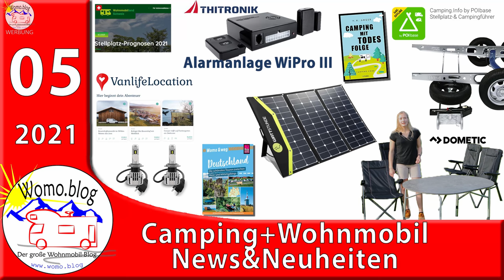Camping + Wohnmobil News und Neuheiten 5/21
In der Folge 05/21 berichten wir euch wieder über aktuelle Zubehör und Techniktrends, Highlights aus Foren und Facebook-Gruppen und was uns in den letzten vier Wochen im Internet aufgefallen ist.

Zeittabelle: Auf die Zeit klicken zum direkten Sprung:
00:00 Begrüßung
01:44 Wattstunde
            ⬜ Wattstunde
05:55 Thitronik WiPro III
11:36 Dometic
15:02 💕Inga's Welt:
15:45 VanlifeLocation
18:15 Camping.info by POIbase
21:45 Rollin Homes
            ⬜ Versandkostenfrei mit Code: 'Womoblog'
23:17 H7 LED für Ducato
23:55 Camperstyle Silberionen - Interview
26:15 Womoblog.ch
28:10 Reserveraddiskussion
29:00 Camping mit Todesfolge
29:50 Womo & Weg Deutschland
Schaut einmal in unsere Produktempfehlungen, Gadgets, DIY und Tools:

Kamera 250d
Kamera 5DVI
Objektiv 18-135
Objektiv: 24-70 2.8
Kamera Insta360
Kamera DJI Pocket 2

Wenn Sie auf einen solchen Link klicken und auf der Zielseite etwas kaufen, bekommen wir vom betreffenden Anbieter oder Online-Shop eine Vermittlerprovision. Es entstehen für Sie keine Nachteile beim Kauf oder Preis.